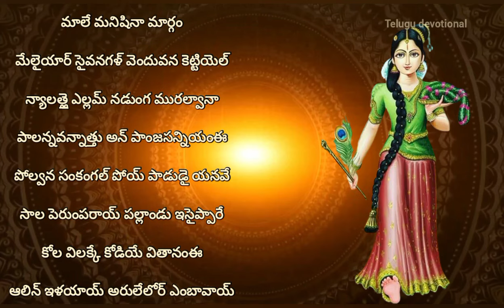ధనుర్మాసం,తిరుప్పావై - ఇరవైఆరవ పాశురం || thiruppavai in telugu|| thiruppavai pasuram 26